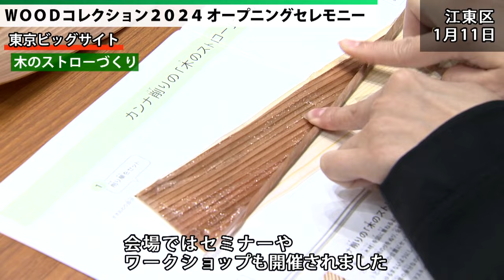WOODコレクション（モクコレ）2024オープニングセレモニー （令和6年1月22日 東京デイリーニュース No.497）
NO.497は、「WOODコレクション（モクコレ）2024オープニングセレモニー」についてお伝えします。
東京の木・多摩産材をはじめ、日本各地の木材製品が集まる展示商談会「WOODコレクション（モクコレ）2024」が開催されました。
オープニングセレモニーに小池知事が出席しました。